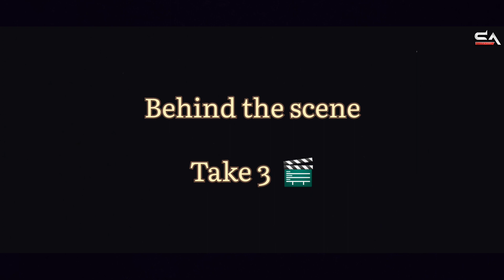Sawan Mein Lag Gayi Aag - Dance Choreography Ft.Adarsh, Deepanshi, Akansha, Prem, Ayush, Riya, Jyoti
We have made a Dance cover on “ Sawan Mein Lag Gayi Aag ”

Tell us how much did you like our Cover

Hoping that we succeed in entertaining you.
🔥 Choreography BY Suman Biswas.

🔥Performed by Adarsh Deepanshi, Akansha , Prem , Ayush, Jyoti, Riya.

🔥Videography by Suman Biswas.

🔥Edited by Aarshi Gautam.

🔥Team members Satender , Shivam , Roshan, Amey, Ankur.